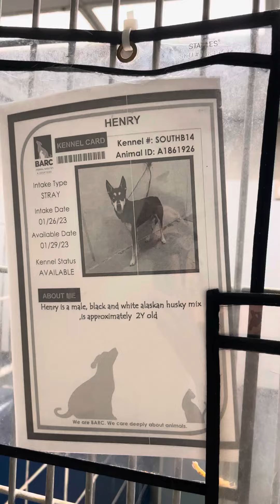Henry A1861926 on a leash